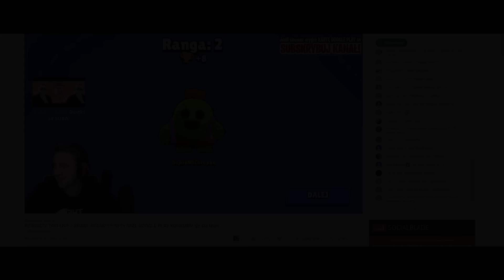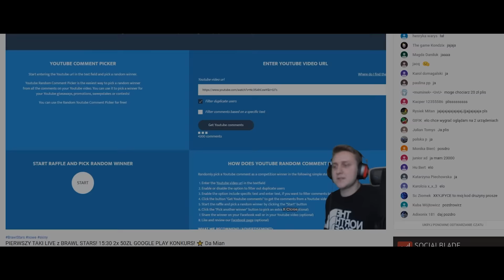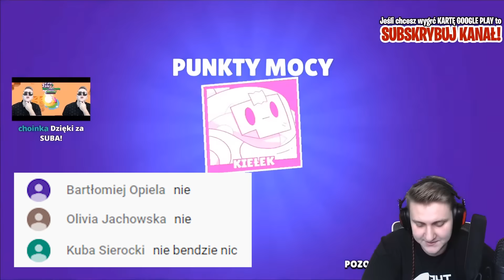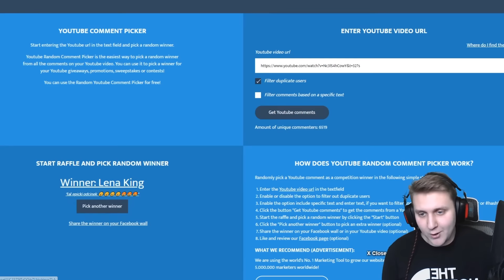🔥 TRAFIŁEM NOWĄ LEGENDĘ OTWIERAJĄC TYLKO 3 SKRZYNKI na MOIM KONCIE! *NIEMOŻLIWY FART!*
MAM JUŻ 2 LEGENDY NA KONCIE TO MOŻE WBIJCIE TUTAJ 20 000 ŁAPEK? 🔥🔥🔥

🈴Pomóż wbić 800.000 Widzów DaMianowi!

W tym filmie  łysy @DaMian4YT otworzył 3 mega boxy oraz 7 małych skrzynek. Okazało się, że przyniosły mu one niemożliwy fart! Trafił nową legendę otwierając tylko 3 skrzynki na swoim koncie! Czy to Leon? Sandy? Kruk, a może ktoś nowy? Otworzyłem 3 skrzynki na streamie i stało się to! Druga LEGENDA na moim koncie już JEST!